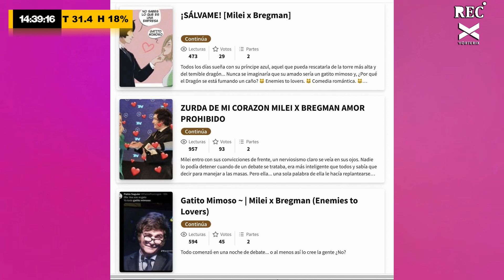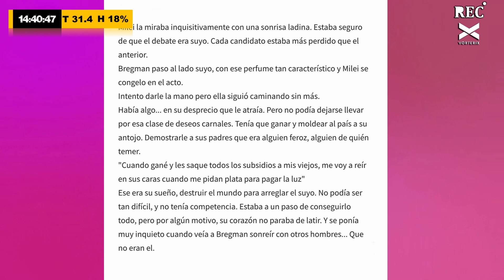Viralizan una ficción romántica entre Milei y Miriam Bregman.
Los argentinos somos pioneros en la ocurrencia y la viveza, por eso en los últimos días se viralizó una "fanfic" o una ficción romántica entre los candidatos a presidentes Javier Milei y Miriam Bregman. ¿Qué te parece?